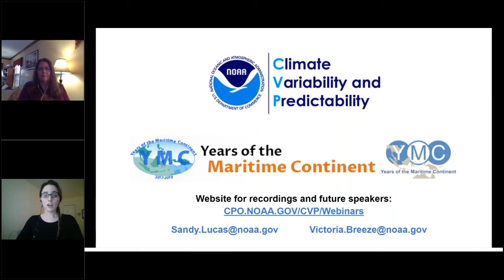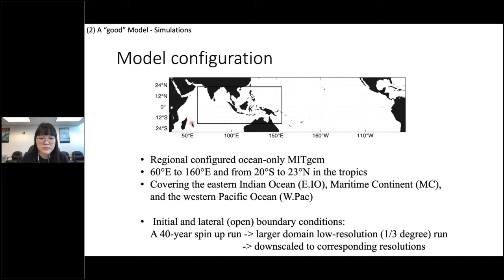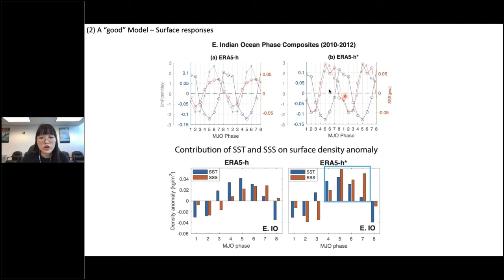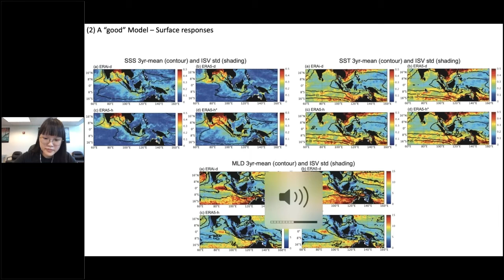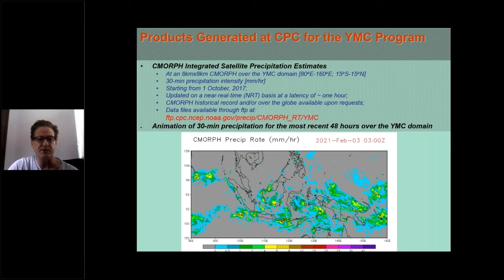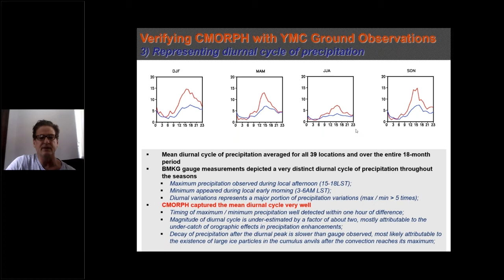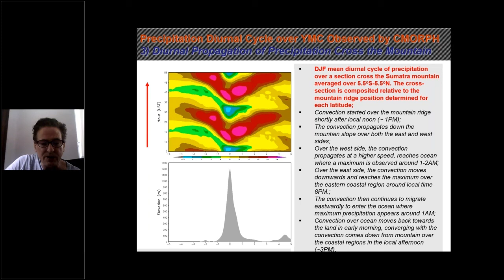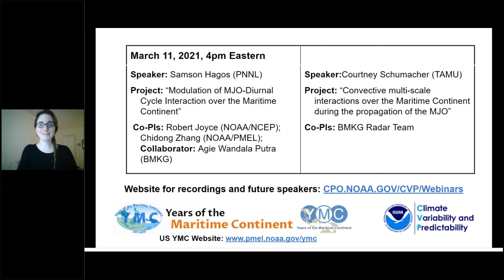Years of the Maritime Continent February 25, 2021 Webinar